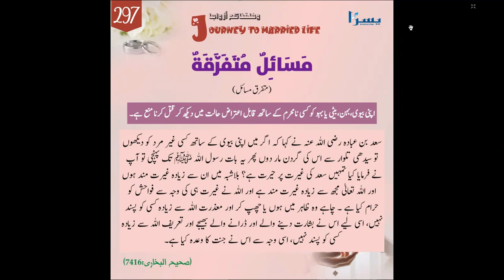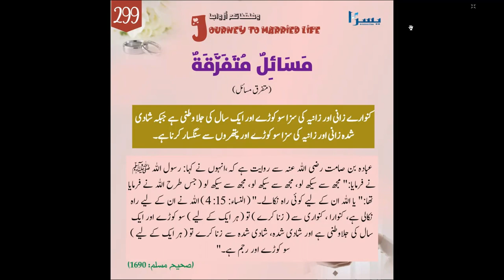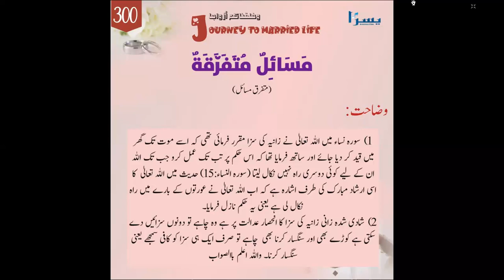Journey to Married Life| متفرق مسائل | Episode 23